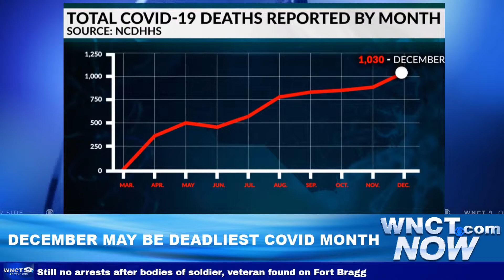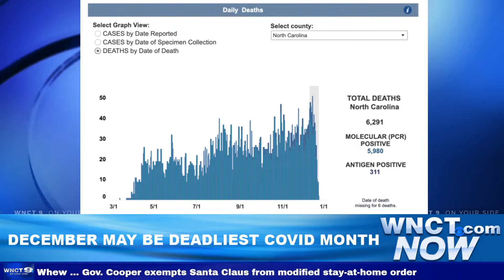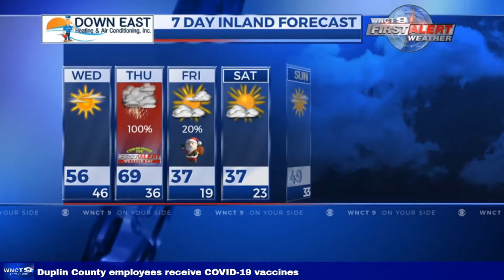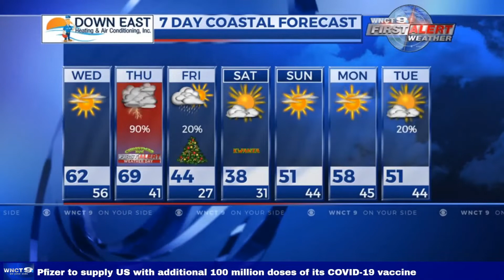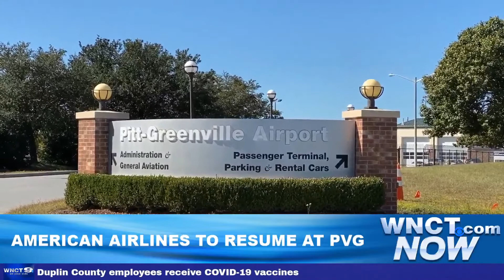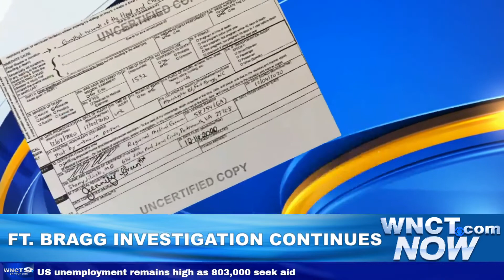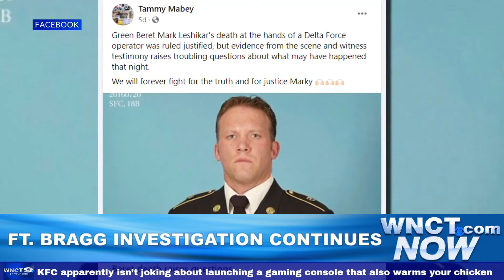WNCT NOW Afternoon Update: December may be deadliest month for COVID in N.C.